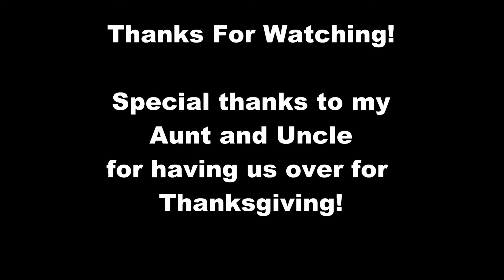DJI Phantom FC40: Long Beach Island, NJ on Thanksgiving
I visited my aunt, uncle, and cousins in Harvey Cedars in Long Beach Island, New Jersey. I decided to bring my DJI Phantom Quadcopter Drone, and got some of the most cinematic video I ever recorded of the beach, the house we were at, and the Island at sunset! This video is a compilation of 3 different flights from when I was there.

Gimbal: Walkera G-2D

Edited with Corel Video Studio Ultimate X8